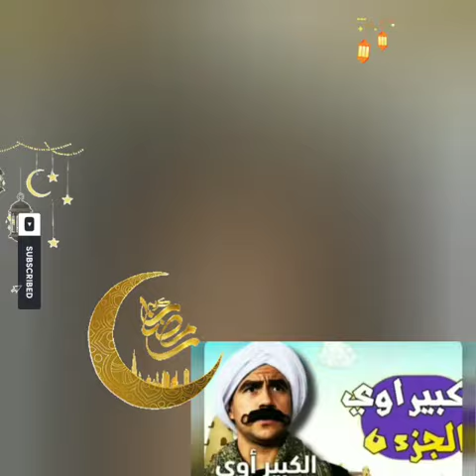قائمة مسلسلات رمضان 2022النهائية وقصة كل مسلسل لايفوتك